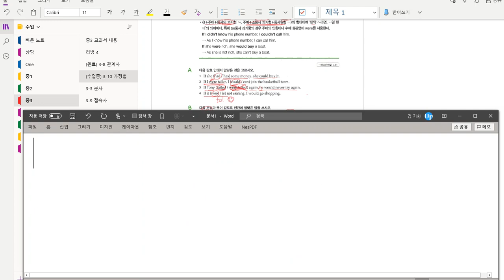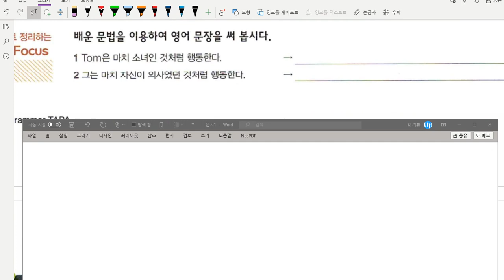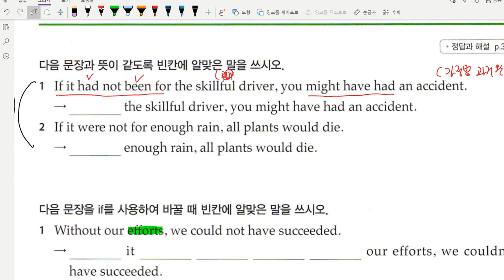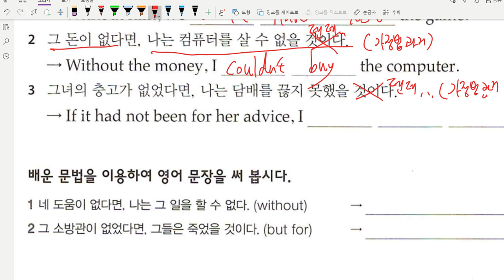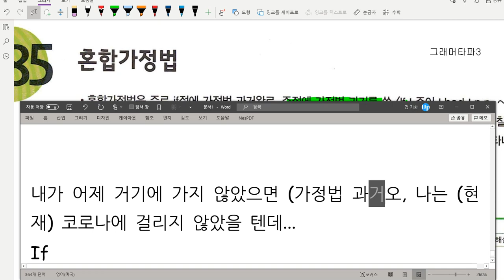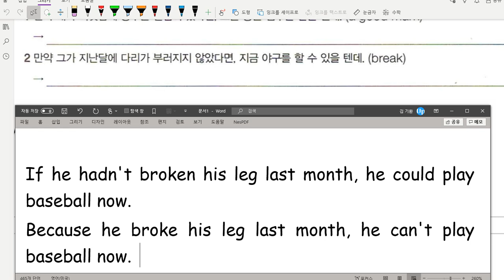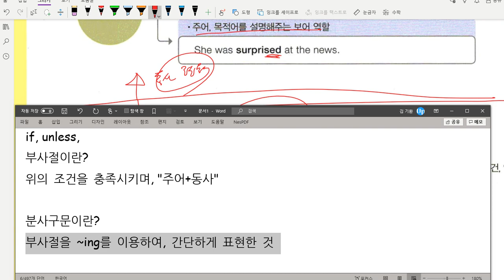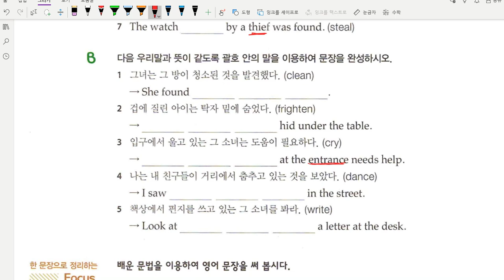중3 문법 가정법 문법 분사 2020 08 20